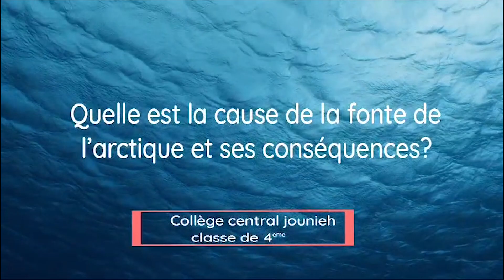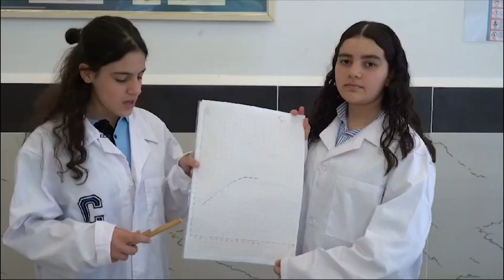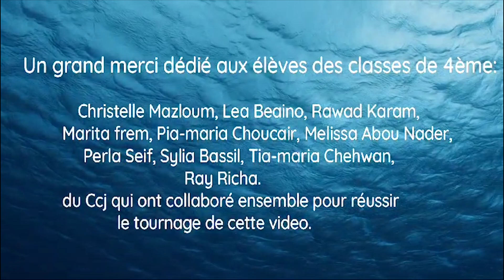Dans le cadre de la sensibilisation au développement durable : la fonte de l'arctique.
La fonte de l'arctique est un vrai problème lié au réchauffement climatique et engendrant de graves conséquences telles que les inondations et l'extinction d'espèces de la faune et de la flore. Le plus grand défi était de démontrer par une démarche scientifique la cause de ce problème environnemental. Les élèves ont pu par un montage expérimental relever le défi et trouver une réponse à la problématique. La vidéo préparée témoigne de leur travail rigoureux.

Production réalisée par les élèves de 4eme du Collège Central des moines libanais à Jounieh au Liban.